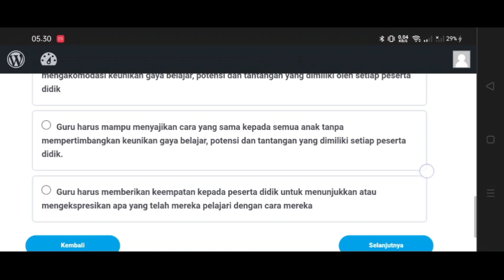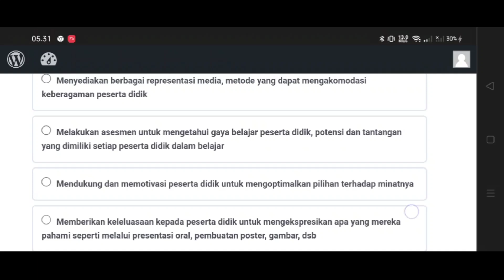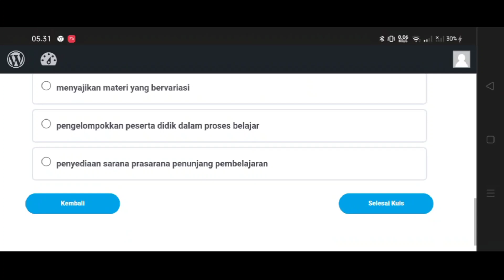Kunci jawaban Elaborasi Pemahaman Topik 7 – Praktik Pembelajaran Dengan Menerapkan Prinsip UDL